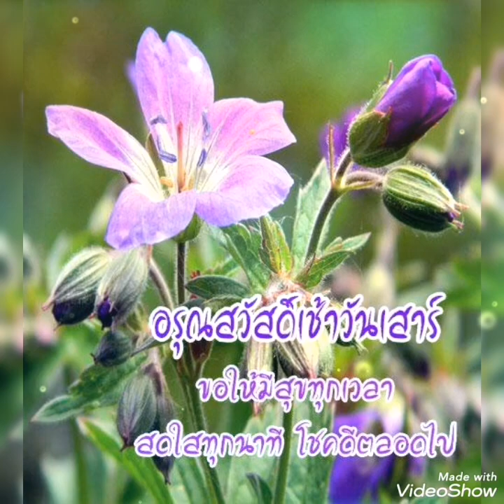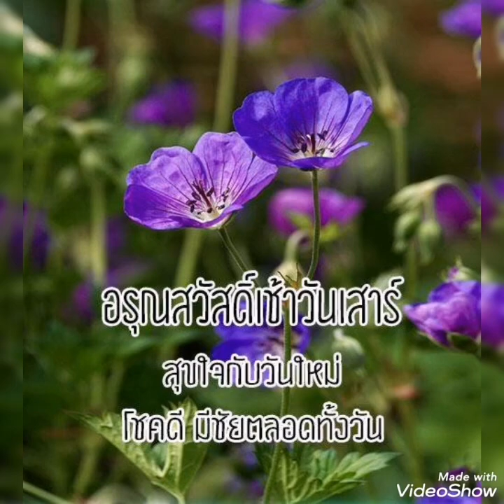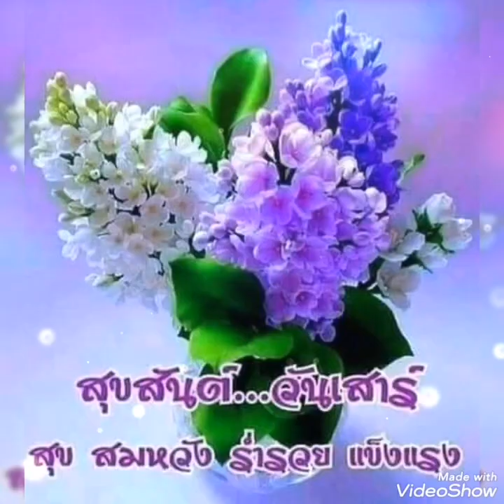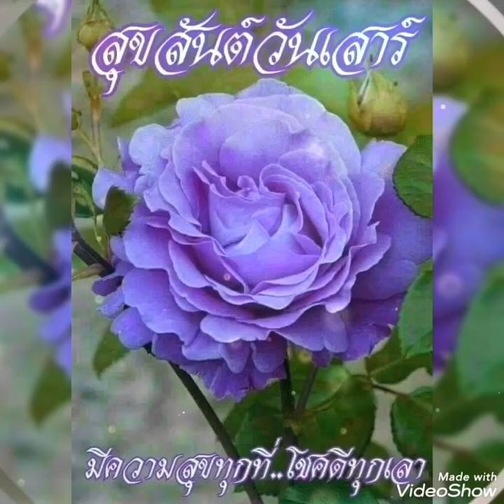ให้#..หญิง ธิติกานต์.. 🍇สวัสดีวันเสาร์ ค่ะ💜